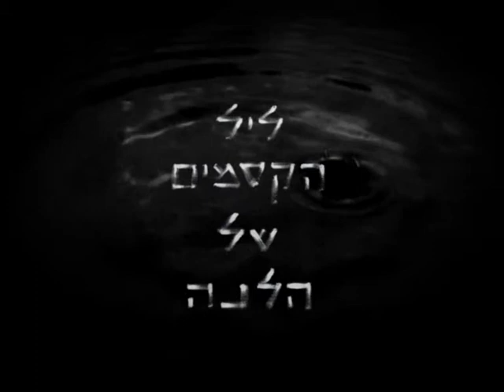Video Excerpts from Helena 2007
Helena was created by Lior Lerman for the Finale degree show at the School of Visual Theatre in Jerusalem 2007. The music was composed by Aviya Kopelman. The parts of Jacob and Helena were played by Yoel Ron and Tchelet Weisstub. Additional stop motion animation was created together with Jonathan Shohet